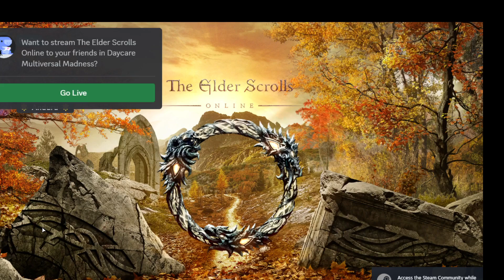Kotsi Lays Down While ESO Is In The Background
videos
Lore and Chaos all in one
As a heads up I have a friend who can easily mimic some of Universal's voices from the Sun and Moon Show he isn't Universal so don't cancel him for what he says both
and I have tried to limit his jokes but even then he still makes the jokes occasionally
Please don't spam friend requests to us we will just ignore you if we haven't met you and decided to friend you